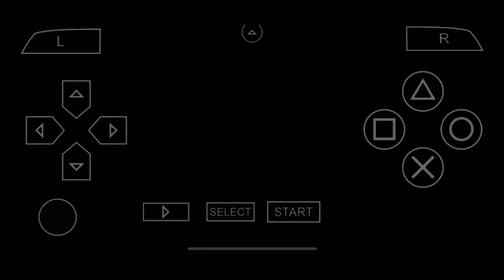PSP Mobile - Tekken 5 Dark Resurrection Arcade Mode (Steve Fox)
So I tried using my iPhone13 to play tekkendarkresurrection on the PPSSPP Emulator for the PSP, and it was nice. :) Don't mind the cinematic-only number of frames. I made it that way to save space! Anyway, yeah. :)

Favorite character in tekken is SteveFox and I've been main'ing the guy. :)

I need a good communications hub for hanging or chilling out, or just gaming! Discord Server is now up and available at this

Check out my various playlists when it comes to streams as I update them at every upload I make!